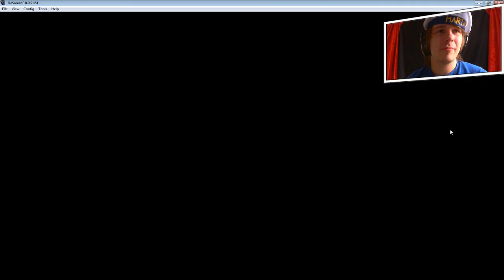ENGE CLOWNS - EVEN LEKKER IN BED #9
➤ [BESCHRIJVING] -